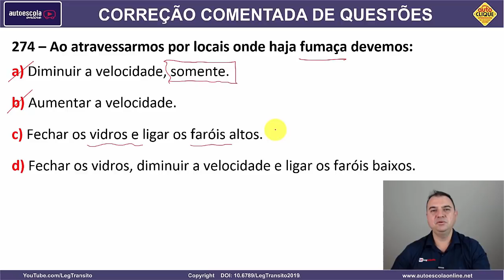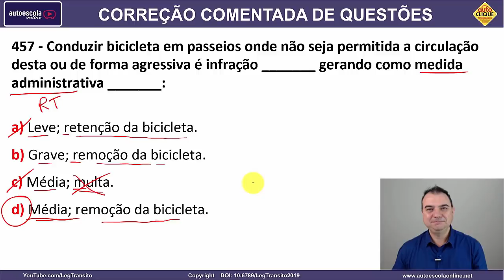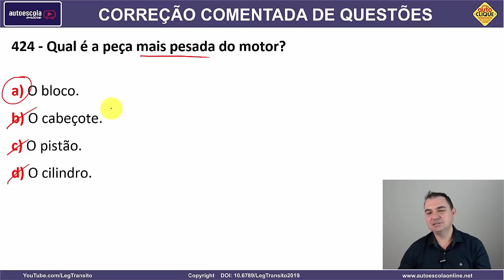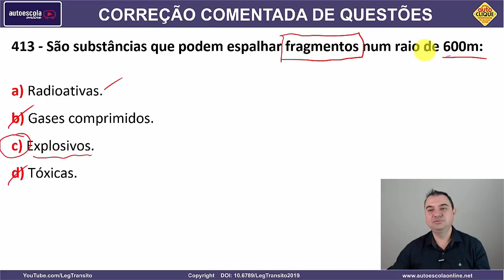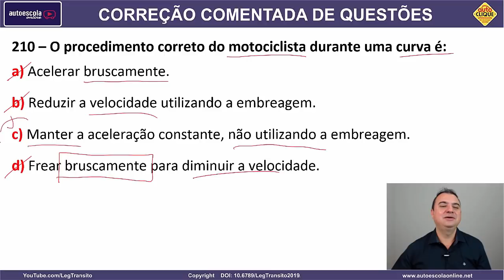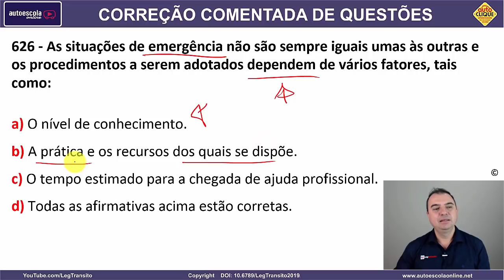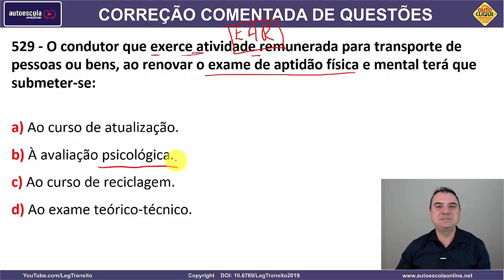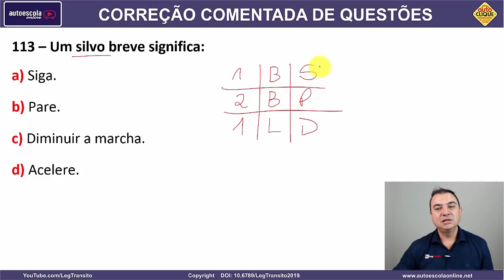SIMULADO DETRAN QUESTÕES 2021 - AULA 176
1- Direção de Carro e Moto
2- Legislação de Trânsito
3- Direção Defensiva
4- Primeiros Socorros
5- Meio Ambiente e Cidadania
6- Mecânica Básica de Veículos